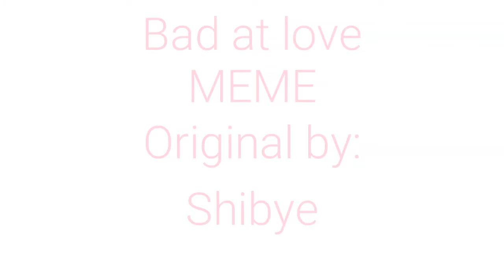• Bad at love [MEME]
Oc's:
Yui (the girl)
Nagisa (the boy)